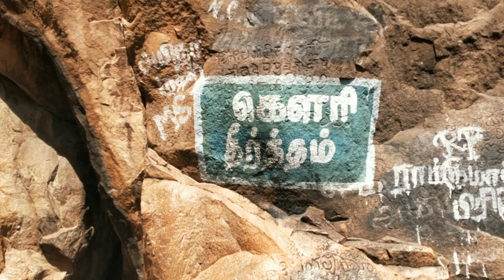பாவங்களை தீர்க்கும் புண்ணிய ஐந்து வகையான தீர்த்தம் ஸ்ரீ தீர்த்தகிரீஸ்வரர் கோவில் தீர்தமலை